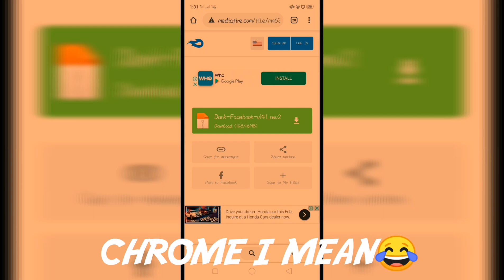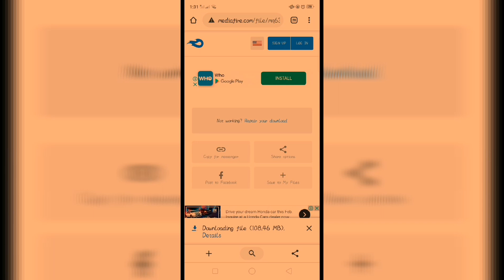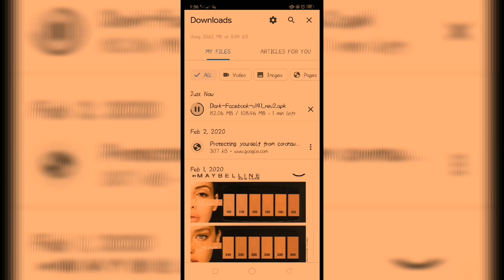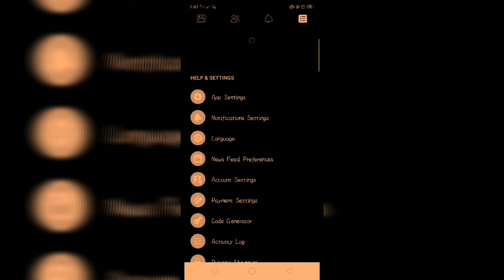FACEBOOK DARK mode??? ( step by step tutorial) Android only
sorry nka night mode po yang cp ko pg screen record ko kaya parang pinkish yung kulay niya. dont worry sa latest video ko clear na po siya salamat

Hi guys,

Im Chen with my baby chloe we are from Bacolod City!!! Welcome to our vlog and this is my official youtube channel.